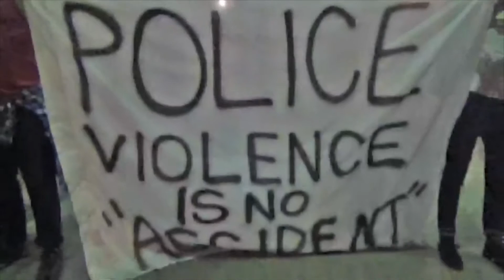Police Brutality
I made this video as a means to reflect. I'm doing this to bring awareness.